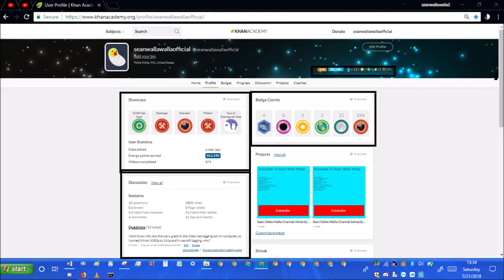Khan academy statistics ep210 July 21st 2018 stats